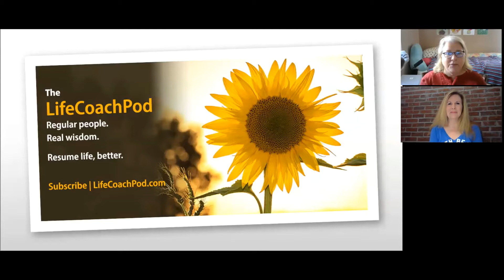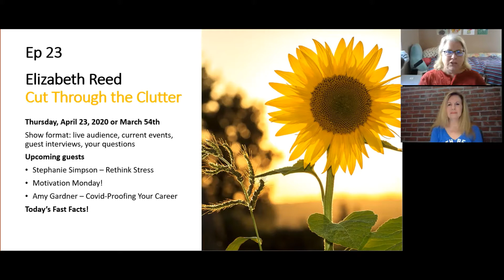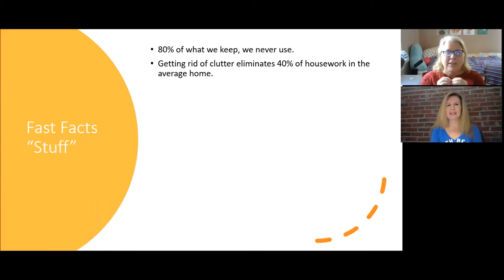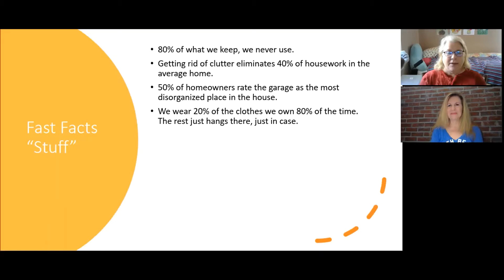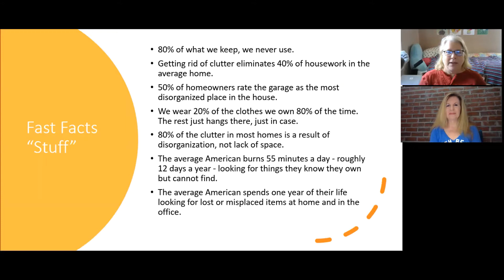Remove Clutter, Spark Joy, Powerful Tips for Change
Elizabeth Reed is a Certified KonMari Consultant who trained in person under Marie Kondo, the originator of the KonMari Method. Find what sparks joy in your life to discover your ideal lifestyle.
The Life Coach Pod is hosted by Jennifer Carole, with guests, advice, laughs and other ways to cope in the new normal. Watch on YouTube or listen to the podcast.

More at LifeCoachPod.com.